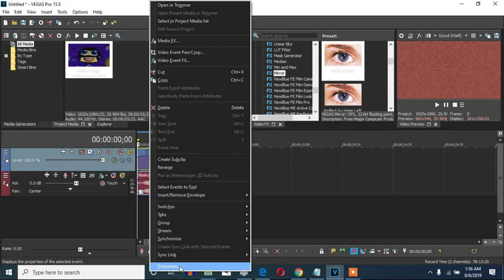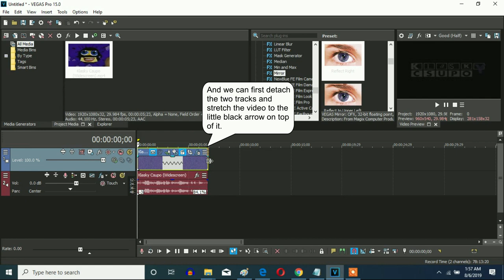How To Make Slow Voice On Vegas Pro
Let's make a Slow Voice on Vegas Pro.